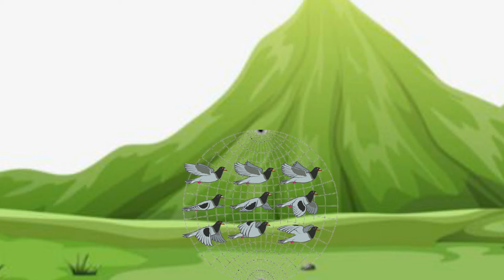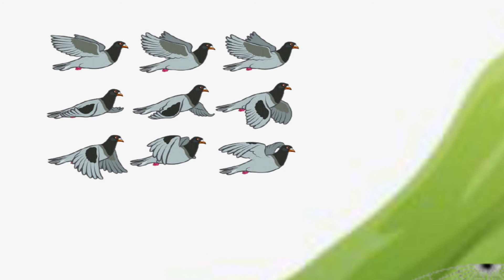कबूतर और शिकारी की कहानी | in Hindi |Moral Stories for Kids.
चतुर कबूतर की कहानी
एकता में शक्ति कबूतर की कहानी
मुर्ख शिकारी और चालाक कबूतर की कहानी

बहुत पुरानी बात है कबूतरों का एक झुण्ड था | वह जिस स्थान पर रहता था एक बार वहां भयानक अकाल पड़ा | आस-पास खाने के लिये कुछ नहीं बचा |झुण्ड के सभी कबूतर भूखे थे |  कबूतरों के मुखिया का नाम चित्रगुप्त था | कबूतरों के झुण्ड को चित्रगुप्त ने अनाज की  तलास में दूसरी जगह  उड़ान भरने का आदेश दिया | चित्रगुप्त ने एक जवान कबूतर को यह जिम्मेदारी दी की वह देखते चले कि जमीन पर अनाज किस जगह मिलेगा |
moral story pictures, moral story on education, moral story in english for student, moral story of cinderella, spin a yarn moral story, moral story of elephant and ant, moral story of crow and

Bedtime Stories I Dadimaa Ki Kahaniya I Jadui Kahaniya I Hindi Stories With Moral I Stories In Hindi

Watch it, sure you will love & enjoy this story.

Moral Stories For Kids In Hindi – KidsStory
Short Story For Children In Hindi